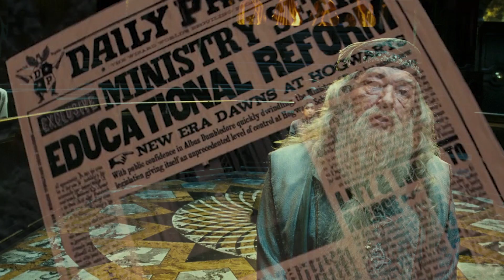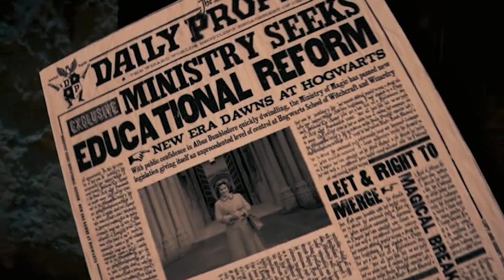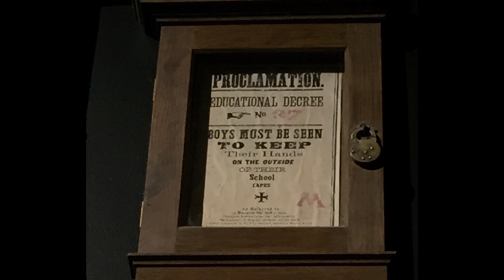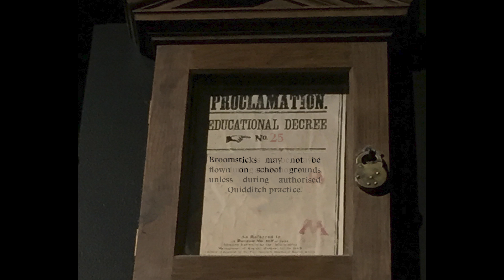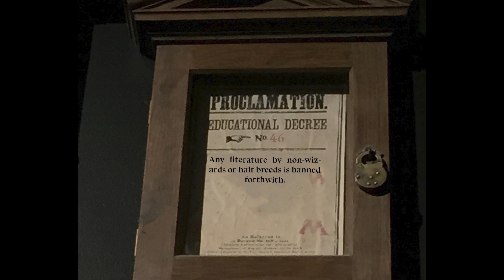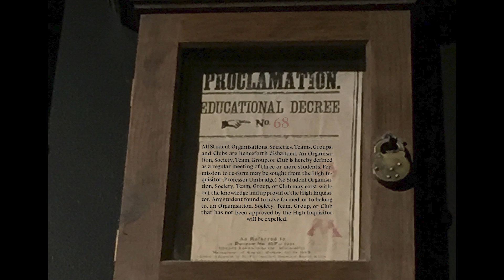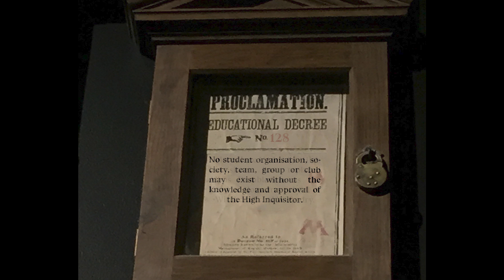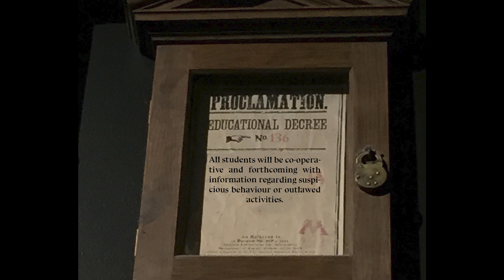ALL of Umbridge's RULES at Hogwarts - Harry Potter Explained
Hey everyone, welcome to another installment of Harry Potter Theory. In this video, we’re going to be discussing everyone’s FAVOURITE character: Dolores Umbridge.

As we know, in the 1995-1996 school year, the Ministry of Magic put out a statement expressing that they were unimpressed with the slipping standards of Hogwarts. This was of course driven by Fudge who was blinded by fear, and in utter denial that the Dark Lord Voldemort had returned. Dumbledore repeatedly tried to convince Fudge of the truth, but each attempt was dismissed and he was subsequently stripped of his title as Headmaster at Hogwarts.

In place of Dumbledore, the ministry of magic appointed Dolores Umbridge, who, in that same school year, worked as the Defence against the Dark Arts professor, as well as the Hogwarts high inquisitor. Almost immediately, Umbridge instated 'Educational Decrees' which are laws created by the Ministry of Magic that enforce standards at the school. You may remember Filch hammering these up on the walls in the film.  With that said, here's a full list of all of her decrees/rules.

Thanks!